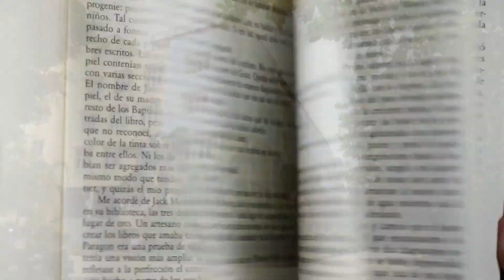Top 5 Best Private Schools in Warangal: Excellence in Education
Looking for the Best Private Schools in Warangal? In this video, we explore the Top Private Schools in Warangal, highlighting their academics, infrastructure, and overall excellence. Warangal has several prestigious institutions offering quality education and holistic development. Whether you're searching for the ideal school for your child or just want to know more about Warangal schools, we've got you covered. Watch to find out which schools stand out and why they’re the best choices for your child's future!